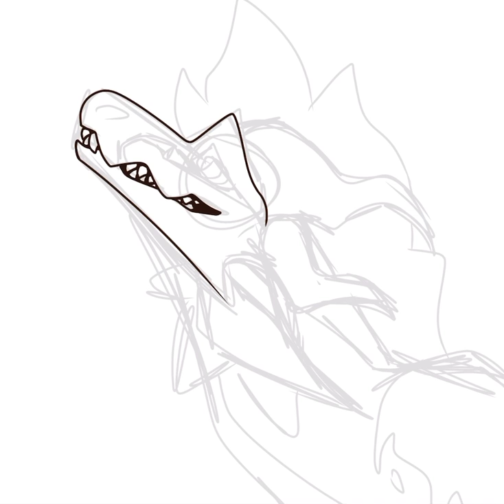LustertheSandwing PROFILE PICTURE ENTRY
My piece for Lusters profile picture contest!

Song - Meet Me In The Woods - Lord Huron